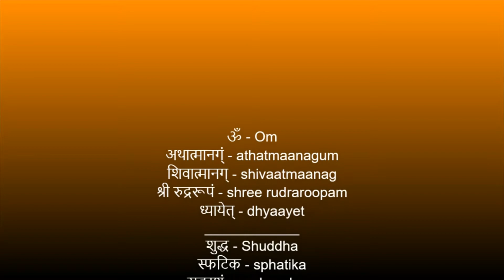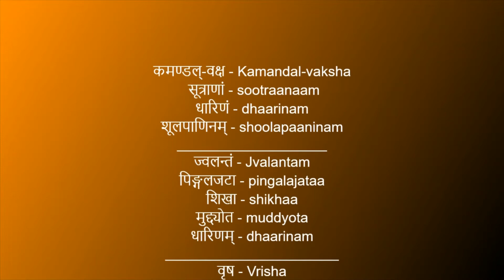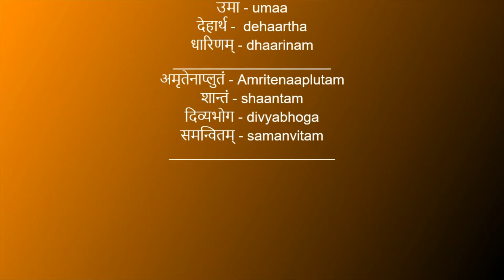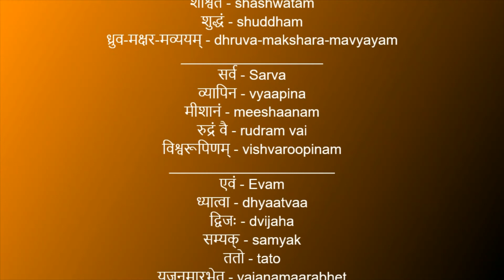Rudra Roopam Tutorial @sundar gopalakrishnan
Rudra Roopam Tutorial, read along and learn to chant...